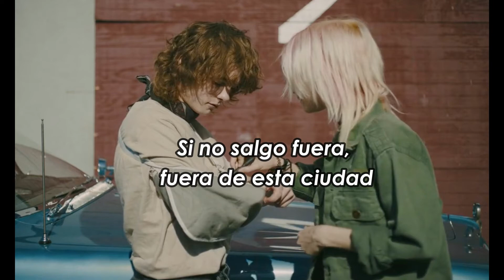The Killers -- Caution sub español lyrics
Disfruten ¨Caution¨ de su mas reciente disco ¨Imploding the mirage¨ lanzada este 2020.